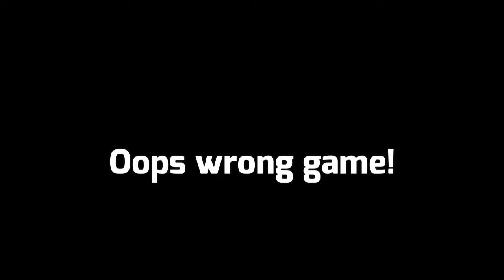Hollowknight but I suffer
Sorry about the audio quality, it'll be fixed next episode.